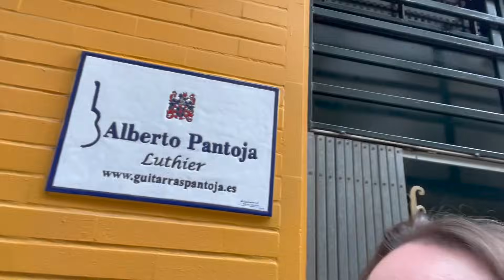MI NUEVA GUITARRA!!!!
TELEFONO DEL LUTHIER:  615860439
Dentro de nuestra academia puedes ampliar tus conocimientos y por nuestro canal  de youtube  podrás encontrar vídeos para tu aprendizaje y resolver tus dudas.
En nuestra Academia hay más de 500 vídeos, divididos en cursos y módulos con explicación prácticas de acompañamiento al cante y el  toque, acompañados de tabulados y libros de acordes.

Curso Inicial:
* Módulo de Técnicas.
* Módulo de Armonía.
* Módulo de Rasgueos.
* Módulo de Armonía 2.
* Módulo de Sevillanas
* Módulos de Fandangos de Huelva.
* Módulos de Rumba.
* Módulos de Fandangos de Alosno.
* Módulos de Seguidillas Alosneras
* Módulo de Tangos.

Curso Avanzado:
* Módulo de Soleá.
* Módulo de Petenera.
* Módulo Granainas.
* Módulo de Tarantas.
* Módulo de Fandangos Naturales.
* Módulo de Malagueñas.
* Módulo de Pases.
* Módulo de Seguiriyas.
* Módulo de bulerías.
* Módulo de Colombianas.
* Módulo de Guajiras.
* Módulo de Tiento.
* Módulo de Cantiñas.

Curso Premium: Este curso consta del curso inicial más el curso avanzado y además  todos los cursos siguientes. Todos los meses se incorpora un nuevo curso que  vosotros los alumnos me vais pidiendo:
* Pases de Malagueñas.
* Curso de Especialización de Abandolaos de Málaga.
* Curso de Tarantos.
* Curso de Especialización a la Solea Alfarera.
* Curso de Malagueñas 1.
* Curso de Caracoles.
* Curso de bulerías de Jerez.
* Curso de Villancicos.
* Curso de Especialización a las Sevillanas Menores.
* Curso de Especialización a las Sevillanas Mayores.
* Curso de Especialización a las Sevillanas Flamencas.
* Curso de Especialización a las sevillanas en otras tonalidades.
* Curso de Especialización en Fandangos Naturales por arriba.
* Curso de Especialización en Fandangos Naturales por Medio.
* Cursi de Especialización a las Alegrías de Cádiz.
* Curso de Mirabrás.
* Curso de Especialización a los Tangos Extremeños.
* Cursos de Milongas.
* Curso de Tanguillos.
* Curso de Especialización a la Soleá de Alcalá
* Curso de Especialización tangos de la Repompa.
* Curso de Cómo estudiar el Compás.
* Curso de Especialización de Tangos de la Niña los Peines.
* Libro de Tremelo.
* Libro de Soleá
* Libro de Tangos.
* Libro de Bulerías.

Recuerda tutorías infinitas por whatsapp y teléfono.